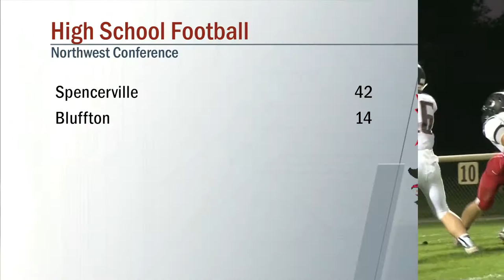Spencerville vs Bluffton Football